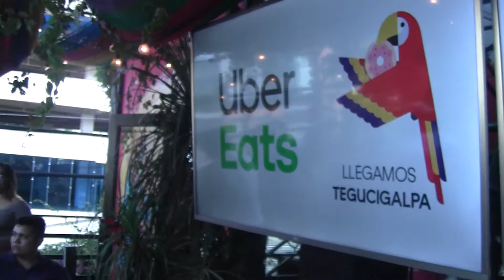EVENTOSHN EN EL LANZAMIENTO DE UBER EATS EN TEGUCIGALPA, HONDURAS.